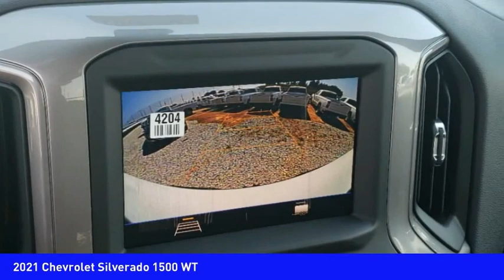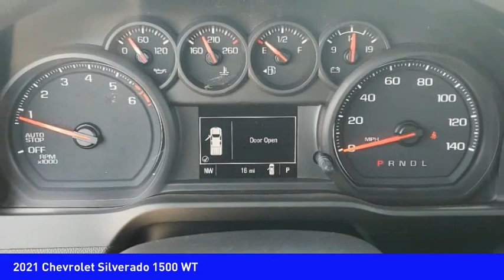2021 Chevrolet Silverado 1500 Mooresville NC TR86127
2021 Chevrolet Silverado 1500 WT

Looking for the right vehicle? Today could be your lucky day. this 2021 Chevrolet Silverado 1500 could be yours.